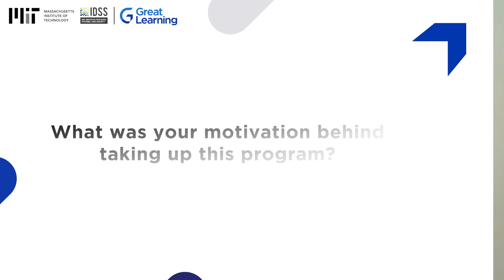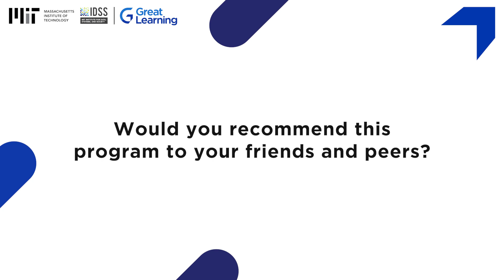MIT Data Science and Machine Learning Program Review by Francisco | MIT IDSS | Great Learning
Francisco JosÉ Valencia Alaix, a university professor and entrepreneur from Colombia, shares how the MIT Data Science and Machine Learning Program, offered by MIT IDSS through Great Learning, helped him rebuild his career after the COVID-19 pandemic. He praises the up-to-date content, expert mentors, and the program’s ability to support professionals from diverse backgrounds. If you want to build a strong foundation in data science, explore the program

About the program - The Data Science and Machine Learning Program by MIT IDSS is a 12-week online course designed by MIT faculty and industry experts. It covers essential skills such as Python programming, machine learning algorithms, deep learning techniques, and recommendation systems. Learners engage in hands-on projects, explore over 50 case studies, and benefit from live mentorship. Upon completion, participants receive a professional certificate from MIT IDSS, showcasing their expertise in data science and machine learning.